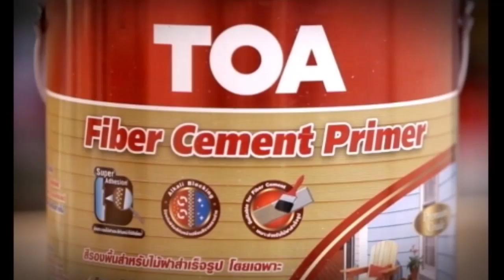TOA WOOD EXPERT EP.2 : เทคนิคทาสี Fiber Cement ให้ติดทนทาน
สีรองพื้นสำหรับไม้ฝาสำเร็จรูปโดยเฉพาะ ยึดเกาะบนไม้ฝาได้ดีเยี่ยมด้วย TOA Fiber Cement Primer เทคโนโลยี เสริมการยึดเกาะระหว่างไม้ฝาและสีทับหน้า ป้องกันน้ำซึมเข้าสู่เนื้อไม้ 100%

สามารถหาข้อมูลรายละเอียดได้ที่
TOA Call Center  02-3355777